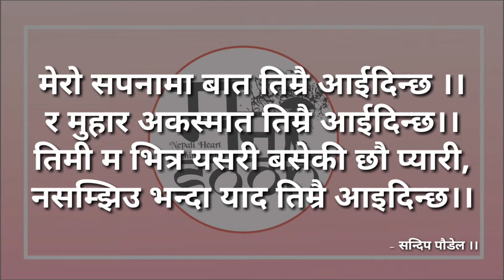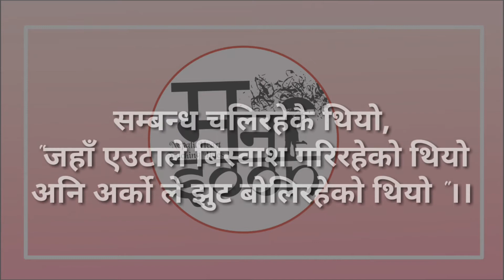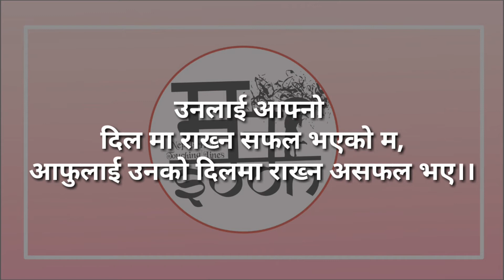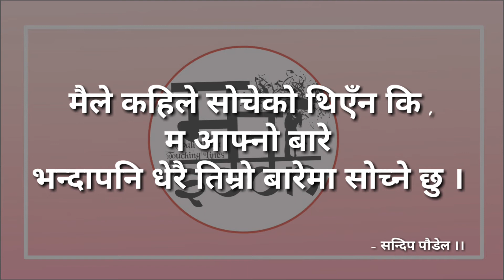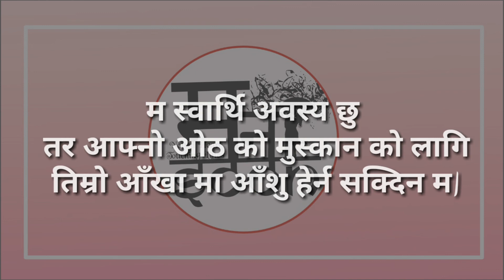Nepali heart touching lines|| Emotional Heart || नेपाली मन छुने लाइनहरु ५५|| fb status